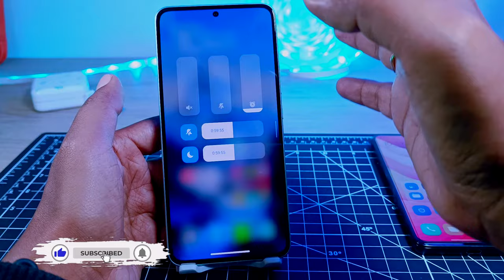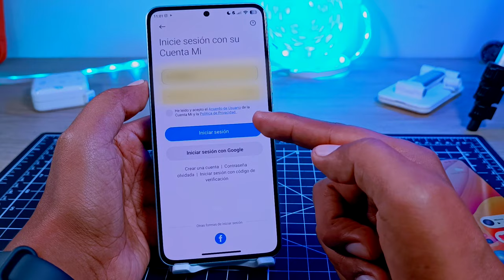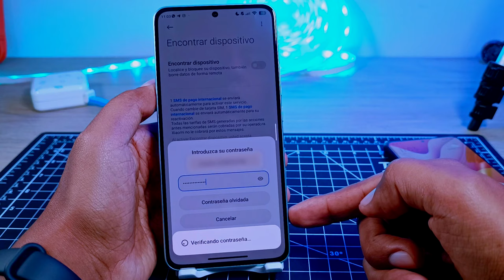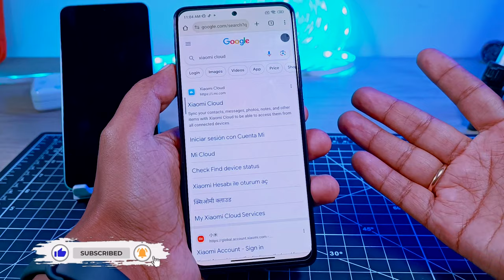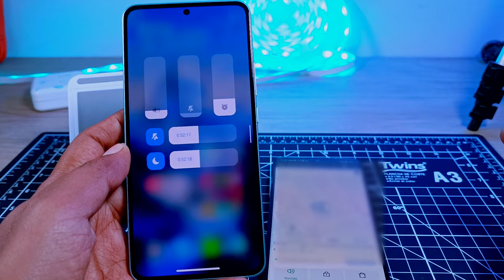ENCONTRARÁS tu Xiaomi así este en SILENCIOSO - Truco para Tu Xiaomi y Redmi Note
con esta Opción nadie más te jugará un broma con tu teléfono celular de Xiaomi o Redmi Note, está opción te va a encantar, estoy seguro que le vas a sacar el máximo provecho.